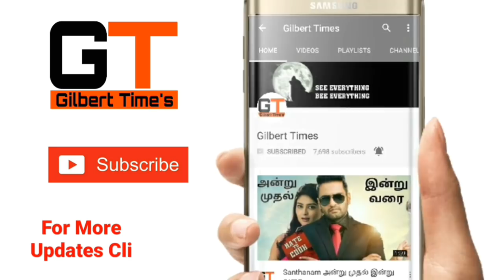Rocket Raccoon Powers Abilities and Weakness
Rocket Raccoon Powers Abilities and Weakness HD

Next Planning drax , dr strange , captain powers Abilities